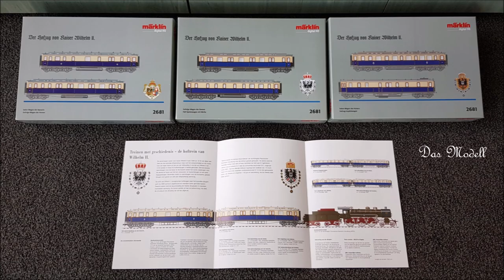Royalty (Part 3) ~ Kaiser Wilhelm Zug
Der Hofzug des Kaiser Wihelms II. von Preußen
Ein Film von Frits Osterthun

Starring:
* pr. S 10 (Märklin 2681 mit Kaiser Wilhelm Zug)
* pr. T 11 (Brawa 40357)
* pr G 10 (Brawa 40843)
* pr. T 3 (Fleischmann 1904)

Clip 1918: "Keizer Wilhelm in Eijsden", von: Eye Filmmuseum
Frits Osterthun © 3.4.2020